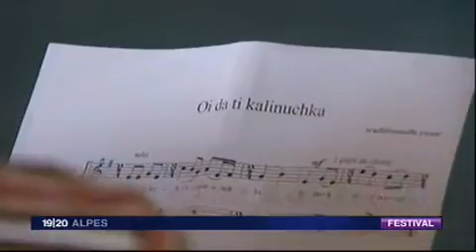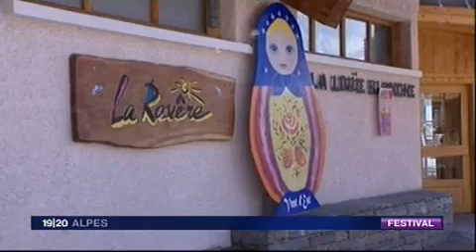Stage Chant Choral Russe au Festival Vent d'Est - Journal France 3 Alpes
Journal France 3 - Alpes du 13 aout 2009
1e année du Stage de chant chant russe animé par la professeur de musique et l'artiste Veronika Bulycheva dans le cadre du Festival Vent d'Est à la Rosière en Savoie.